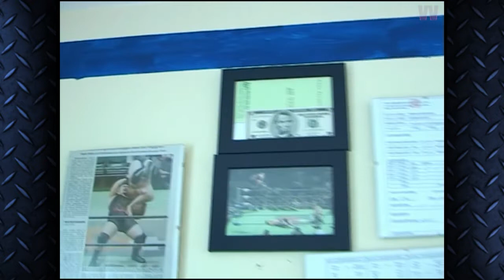Shoot Interview w/ Murat Bosporus ★ Video VEGAS 4 FREE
Im Juli 2007 fand dieses Shoot-Interview mit Murat Bosporus statt, wo wir mit dem Deutsch-Türken über seine Karriere, die von Europa bis nach Japan führte.
Einer der das Handwerk noch in der "Alten Schule" gelernt hat und bei einigen namhaften Ligen im Deutschen Raum in den Hauptkämpfen stand.

★ RINGS OF EUROPE
Trumauer Straße 34
Oberwaltersdorf 2522
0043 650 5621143